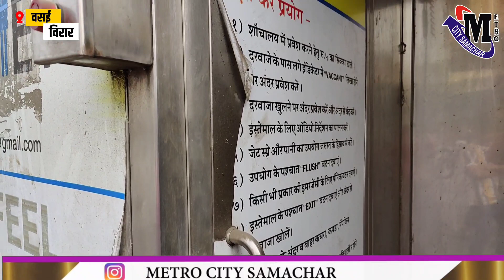E Toilet Scam Vasai Virar : जनता का टॉयलेट हजम कर गए महानगर पालिका अधिकारी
Vasai Virar municipal corporation latest
Vasai Virar municipal corporation News